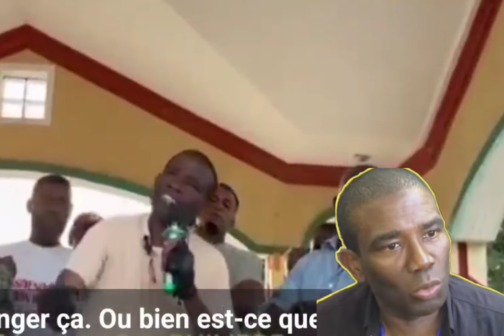Guy Philippe anonse gwo mouvman nan 4 kwen peyi a nan jou k'ap vini yo. Jwèt la pral gate.